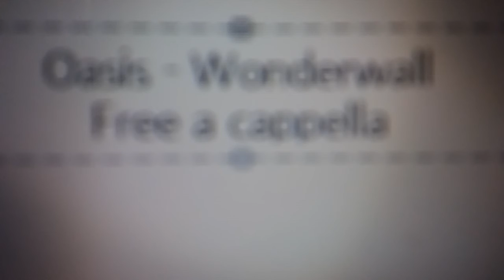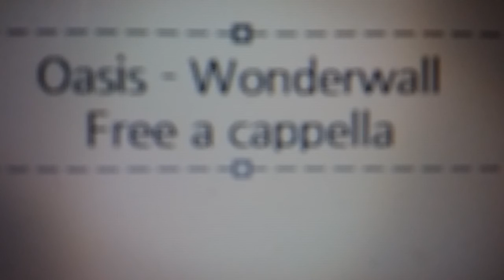Oasis - Wonderwall Free a cappella フリーアカペラ 프리 아카펠라